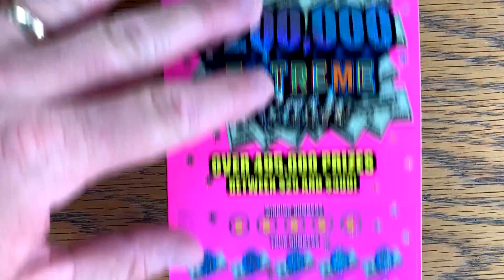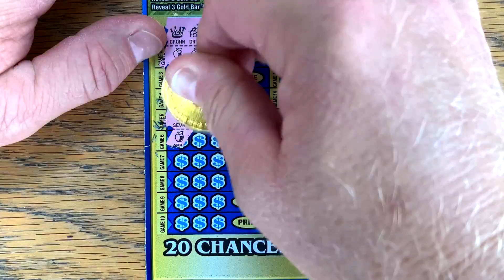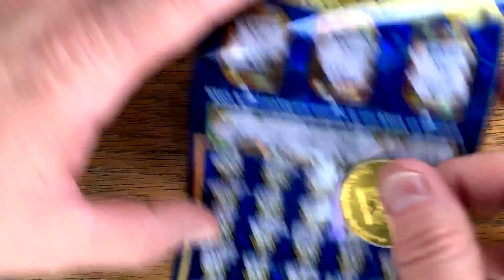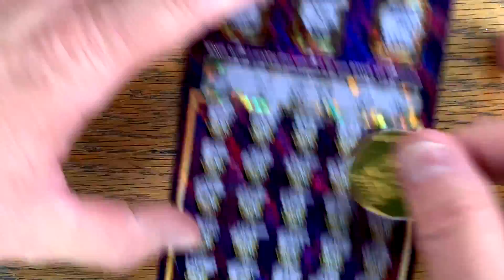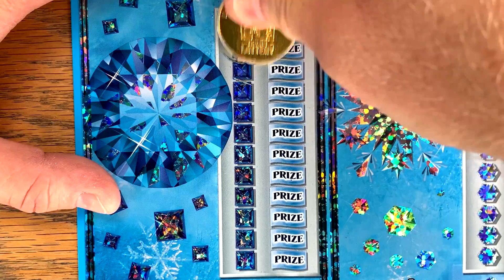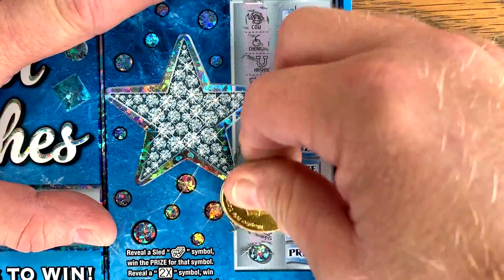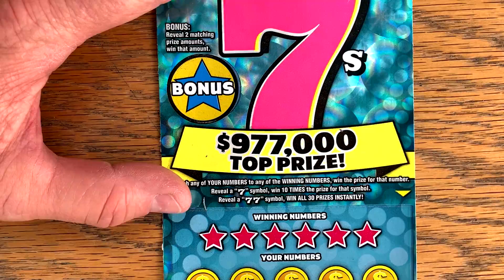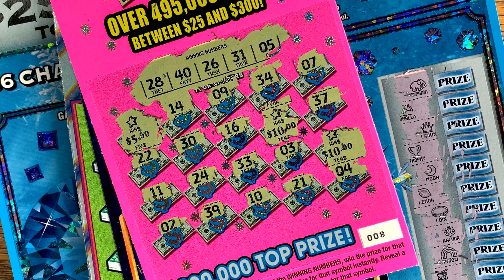TRIPLE STARS + MORE WINS! 💰 $140/TICKETS 2X $20 Mega 7s + Extreme Cash 💵 TEXAS Lottery Scratch Offs